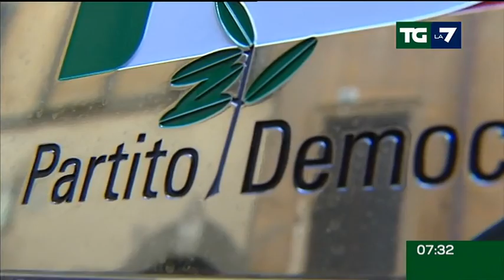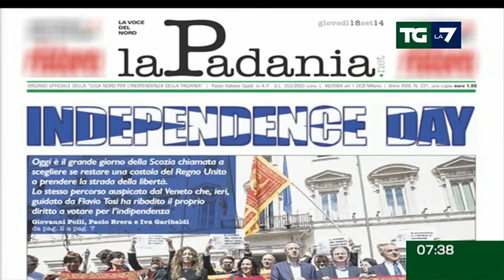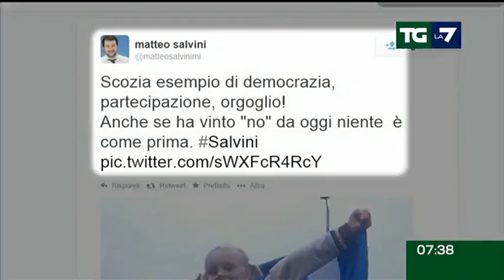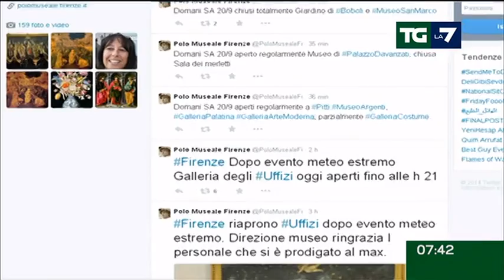Edizione delle ore 07.30 del 20/09/2014